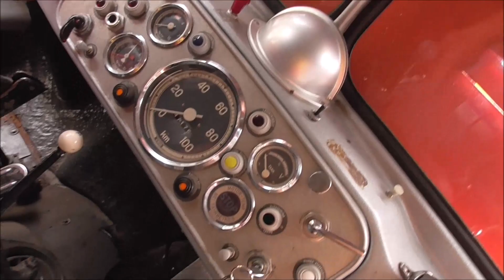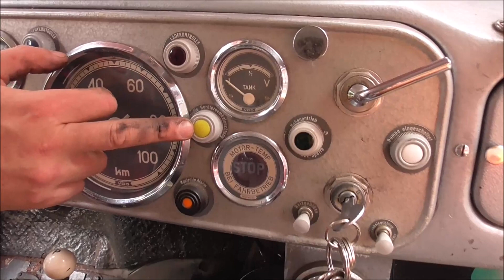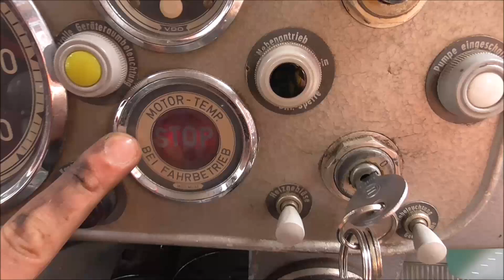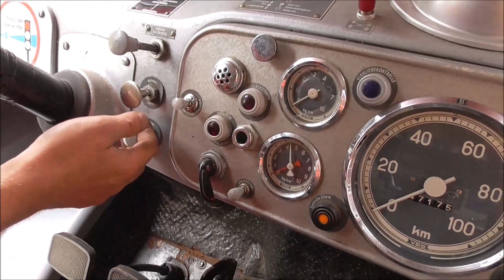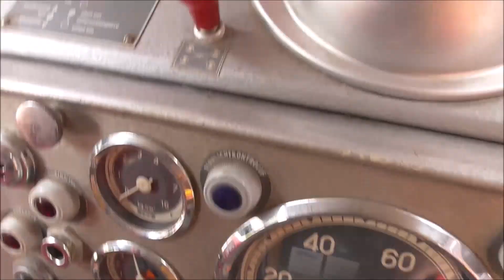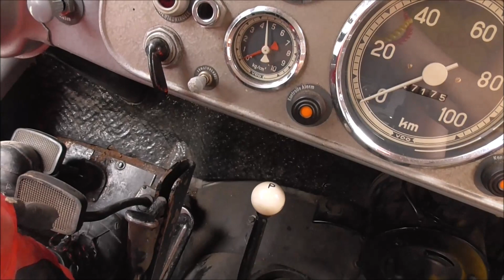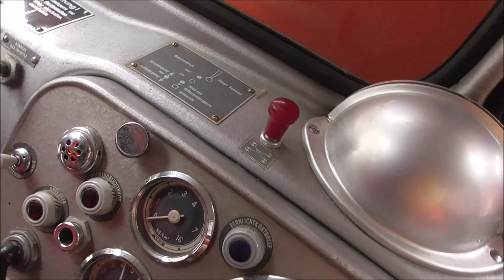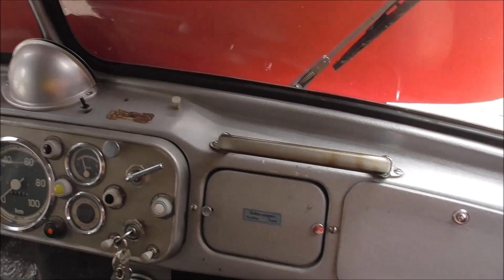Fahrzeugvorstellung III Magirus-Deutz Mercur - Allradwohnmobil Teil 4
In diesem letzten Teil der Fahrzeugvorstellung unseres Oldtimers Magirus-Deutz Mercur 150 D11, Baujahr 1968, den wir als Basisfahrzeug für unser Allradwohnmobil nutzen werden, stellen wir Euch das Armaturenbrett mit all seinen Bedienelementen vor. Außerdem lassen wir noch den Motor laufen, so dass Ihr voll in den Genuss des Motorengeräusches des 6 Zylinder V-Diesel Deutz-Motors kommt. Einfach ein Sound zum verlieben. findet Ihr nicht auch!?
Wie immer freuen wir uns auf Eure Kommentare.

Und natürlich freuen wir uns auch, wenn Ihr uns bei der Erstehung unseres Allradwohnmobils begleitet. In Kürze werden wir mit der Lackierung der Fahrerkabine beginnen - die Vorarbeiten laufen bereits auf Hochtouren .

Ein Teil meiner verwendeten Basisausstattung* (zur Auswahl)

Wenn Du ein Produkt über den Link kaufst, erhalte ich eine kleine Provision.
Für Dich ändert sich beim Einkauf nichts! :-)